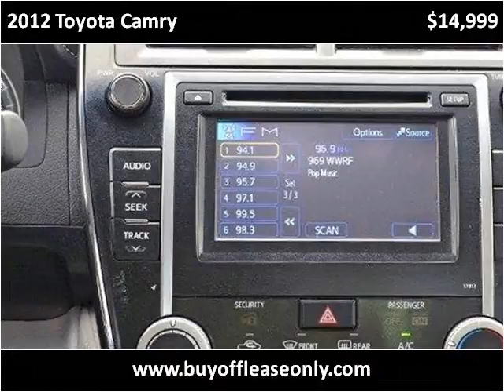2012 Toyota Camry Used Cars Lake Worth FL